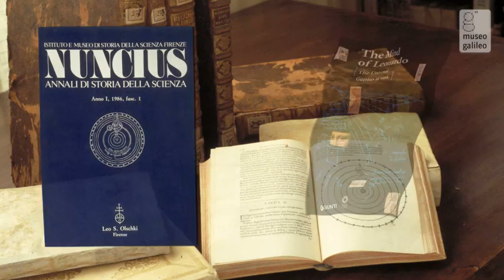Promoting the scientific heritage and disseminating scientific culture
In Italy, country of museums par excellence, and in Florence, internationally known as the unrivalled "city of art," the presence of the Museo Galileo and its promotion of the history of science remind the millions of tourists that Florence and Italy have been centers of excellence not only for art and architecture. They have also been home to individuals and institutions that have contributed decisively to the advancement of technical and scientific knowledge. Visiting the Museum and its exhibitions, one becomes aware not only of this often neglected aspect, but also of the deep, continuous interaction between scientific research and artistic creation in Florence.
The Museo Galileo is committed to promoting the scientific heritage and disseminating scientific culture. These initiatives are of particular significance today, given the natural tendency of "global" tourism to select itineraries strictly confined to the highlights of artistic and architectural traditions.